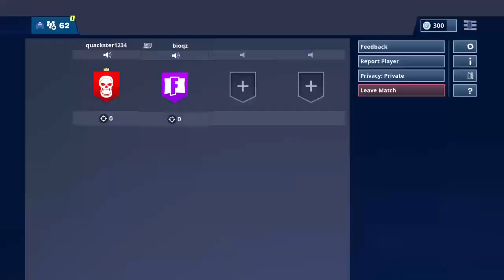Season 8 stream